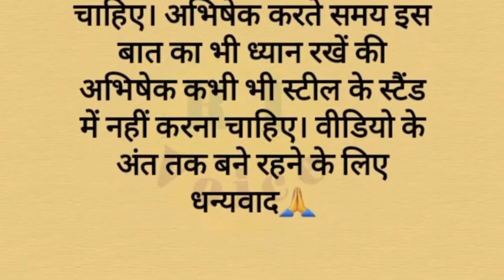घर में शिवलिंग रखना सही है या नहीं भूलकर भी ना करें ये गलतियां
घर में शिवलिंग रखना चाहिए या नहीं
vastu
vastu Shastra